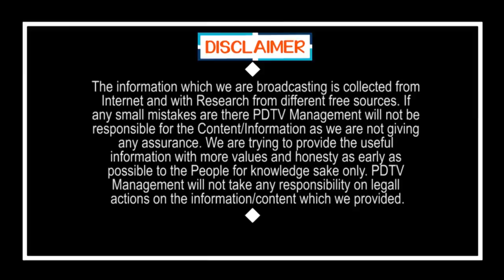లాక్ డౌన్ మరింత కఠినం | Ap Police | Strict in Lockdown